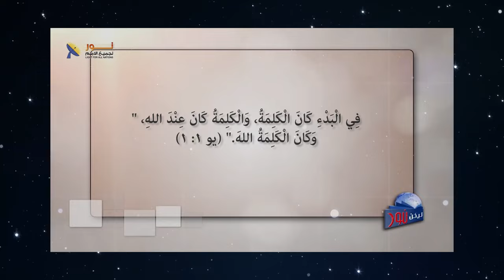12 هل تتوب عن عدم إيمانك بيسوع المسيح؟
هل تتوب عن عدم إيمانك بيسوع المسيح؟

من هو يسوع المسيح بالنسبة لك؟
هل تعرفت عليه؟
هل تؤمن به رباً وإلهاً ومخلصاً شخصياً لحياتك؟

📌يمكنك التواصل معنا بصورة شخصية عن طريق رسائل الواتساب👇
WhatsApp الواتساب:    🆆🅷🅰🆃🆂🅰🅿🅿